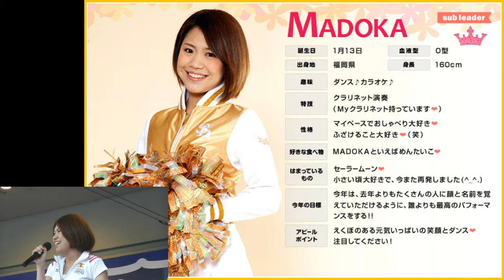ホークスチア ハニーズ 名古屋上陸 d-stagelive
音声消されるので　応援歌とトークの部分だけです・・・